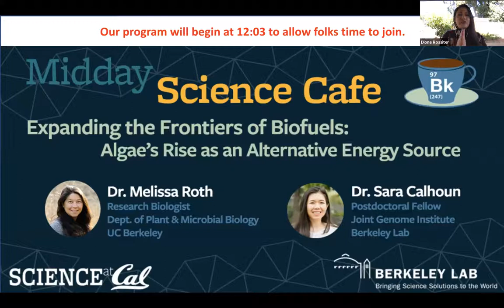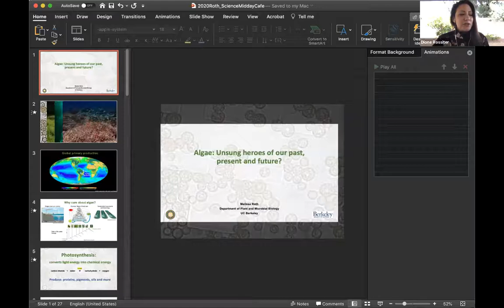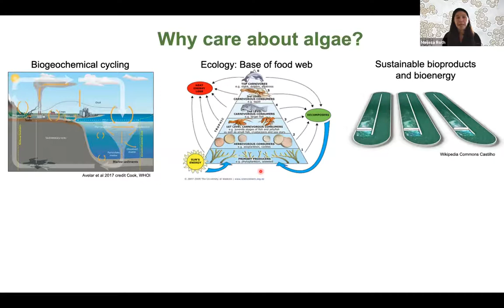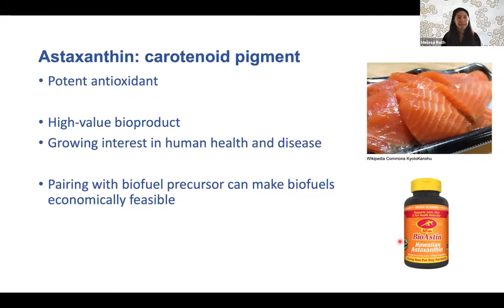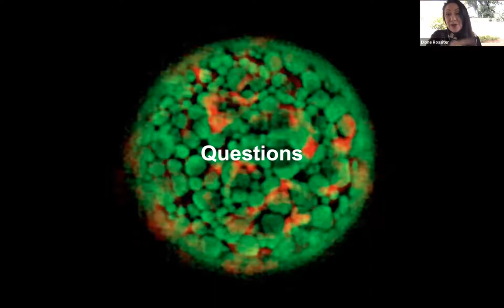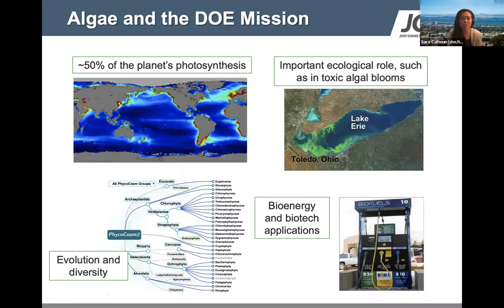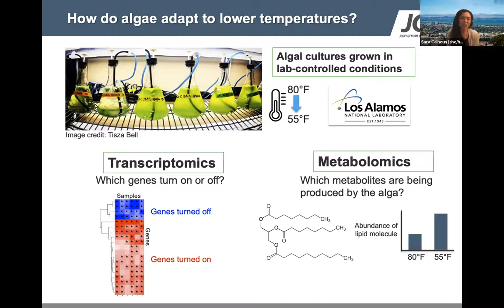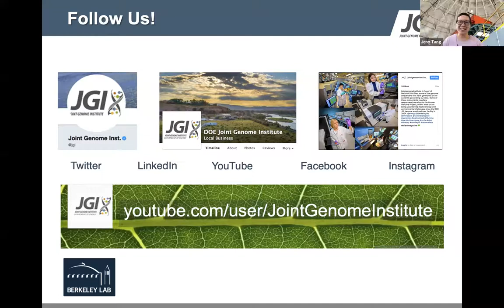Midday Science Cafe - Expanding the Frontiers of Biofuels: Algae’s Rise as an Alt. Energy Source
Thursday, Nov 19th 12pm – 1:30pm

Featuring:
Dr. Melissa Roth
Research Biologist
Dept. of Plant & Microbial Biology
UC Berkeley

Dr. Sara Calhoun
 Postdoctoral Fellow
Joint Genome Institute
Berkeley Lab

Algae are more than just the gooey stuff at the bottom of your fish tank. Algae can be used as a sustainable alternative energy source. At this Midday Science Cafe, you’ll learn how studying the regulation of photosynthesis and metabolism of algae — the process and rate at which sunlight and carbon is used to produce energy — can help provide green strategies for biofuels and bioproducts. In addition, you’ll learn how scientists use genome sequencing to characterize algae and select for traits ideal for bioenergy and biotech applications.

Brought to you by UC Berkeley’s Science at Cal and Berkeley Lab’s Government & Community Relations Office, “Midday Science Cafe” is a new virtual series that highlights compelling and complementary scientific research from both institutions.